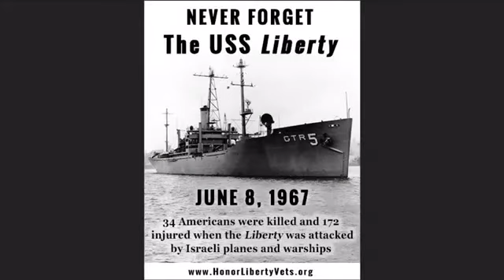June 8 1967 - USS Liberty crewmember recalls the attack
Back up channel:
Rumble: BillCKole